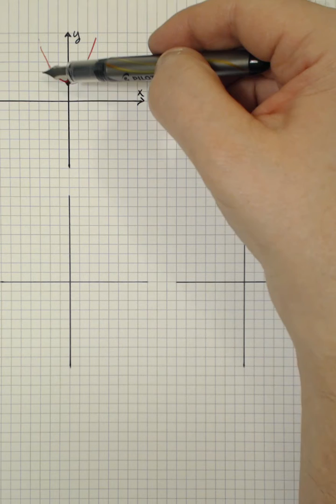Matematik 5000 3c Kap 3 Uppgift 3124